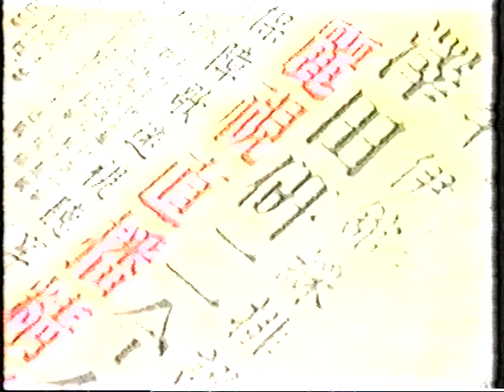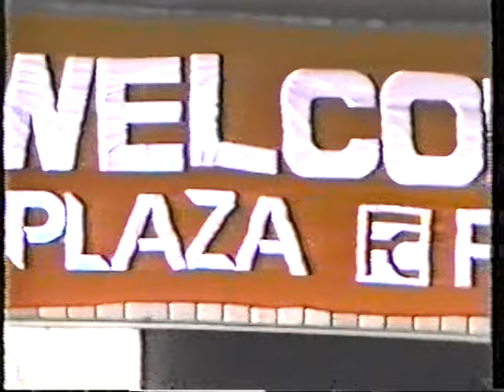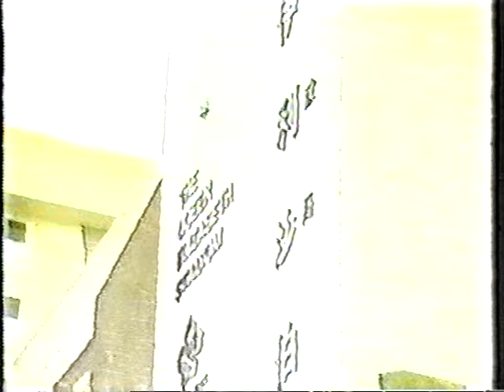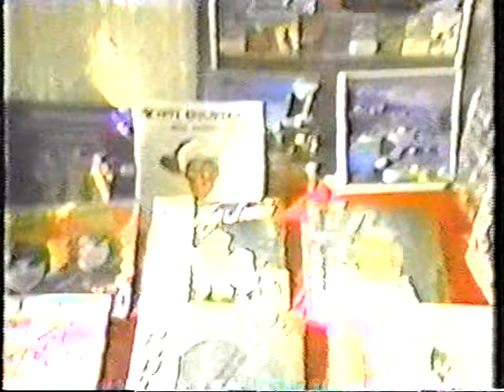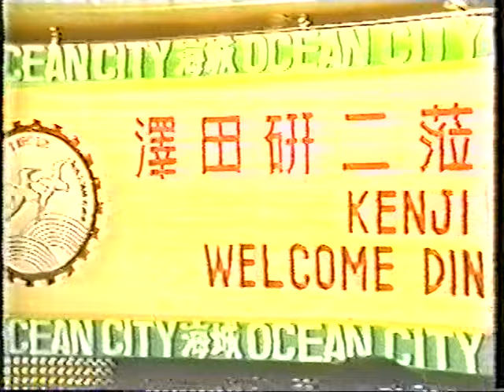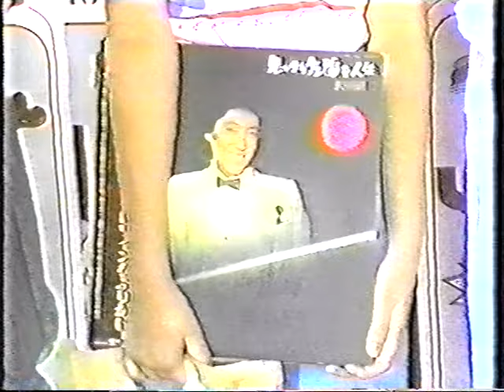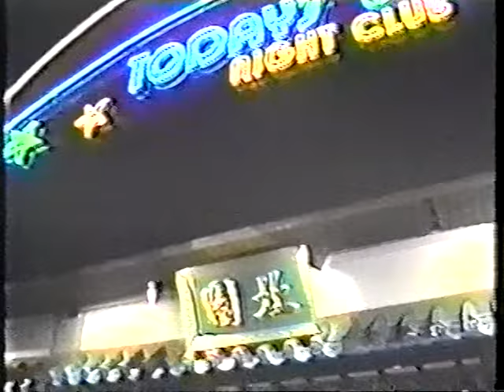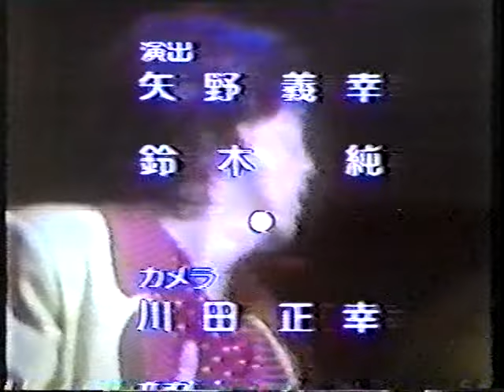『澤田研二 香港公演｣ 1980年12月6日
0:00  TOKIO
4:27     香港のジュリーファン
5:13     ナレーション
5:55    香港のジュリーファン
7:10    東京リハ
8:00　  香港上陸
10:37     mc
11:50       Ｏｈ！　ギャル
16:17     胸いっぱいの悲しみ
19:26     ジュリーの香港観光
27:11    時の過ぎゆくままに
31:10      食事
34:07　  THE　FUGITIVE（ﾘﾊｰｻﾙｽﾀｼﾞｵ）
35:11　   危険なふたり
38:12       恋のバッド・チューニング
42:18      香港案内
45:18    お前がパラダイス
48:18     酒場でDABADA
52:00      勝手にしやがれ
55:23       STAY WITH ME BABY
encore
1:02:16       MC
1:03:07       憎みきれないろくでなし
1:06:37       mc
1:06:55     Knock　Turn
1:10:40        mc
1:11:00        打ち上げ
演奏：オールウエイズ
G： 柴山和彦
G：沢健一
KEY ：羽岡利幸
KEY ：西平彰
B： 吉田建
D： 鈴木二郎